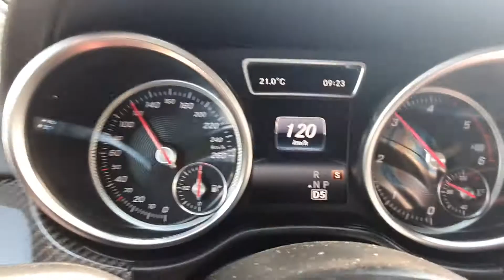Mercedes-Benz GLE 350D coupe 2019r 4MATIC COUPE 0-100 0-140 KM/H